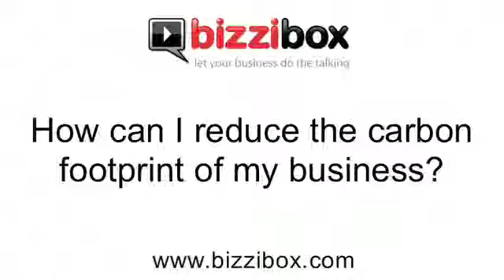CarbonNeutral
A video all about being carbon neutral, by Bizzibox. Jonathan Shopley, managing Director of the Carbon Neutral Company, discusses carbon offsetting for businesses & how to create a 'greener' workplace.